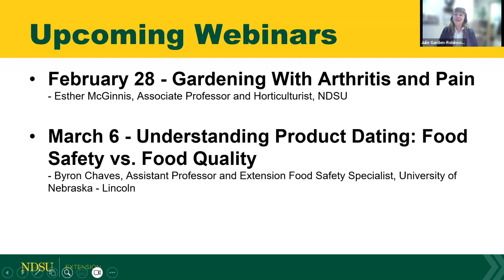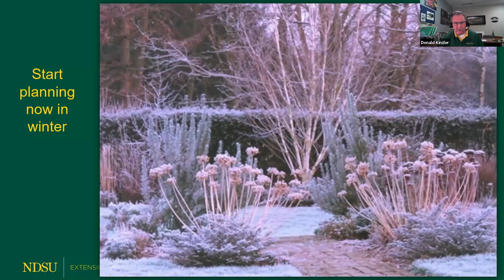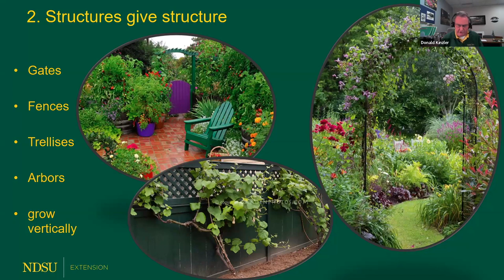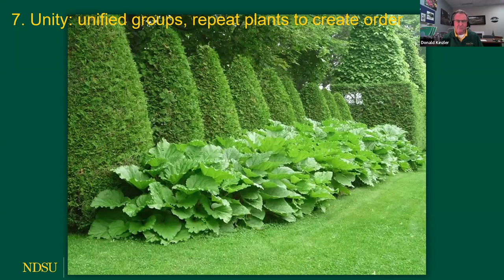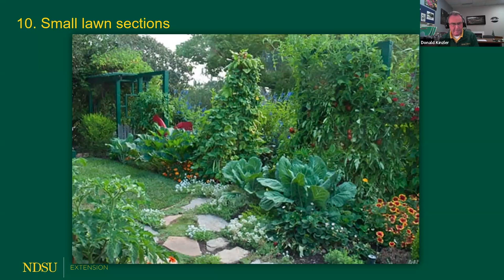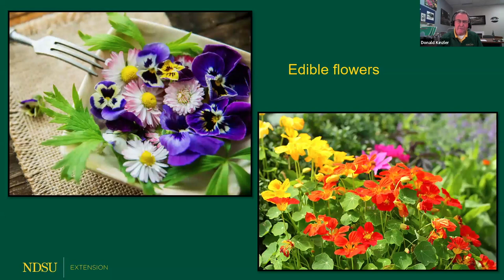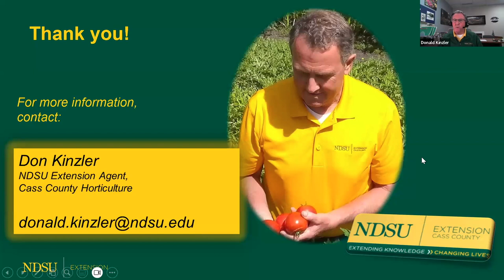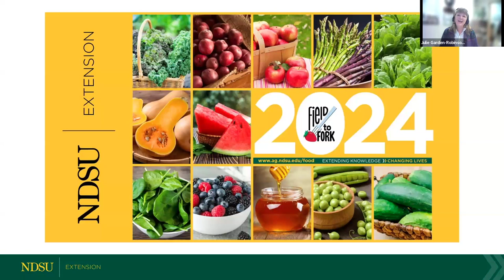Field to Fork 2024: How to Create Beautiful Flowerbeds and Landscapes Good Enough to Eat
Week 1 of the 2024 NDSU Extension Field to Fork Webinar Series.  This presentation is with Don Kinzler, NDSU Extension Agent, Agriculture and Natural Resources-Horticulture and is titled "How to Create Beautiful Flowerbeds and Landscapes Good Enough to Eat".